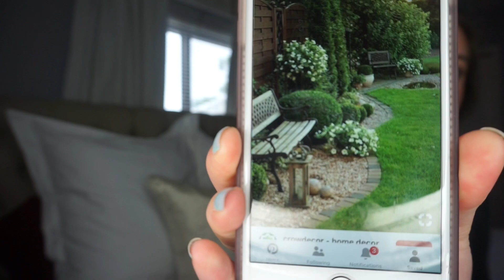PLANS AFTER BABY! |Job, YouTube, Daycare, Real Life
Hey ya'll! I am a first time mom of a sweet baby girl and I love what I do here on YouTube. I share a little bit about everything from marriage to motherhood. If any of you have any content ideas please leave it in the comments down below💕